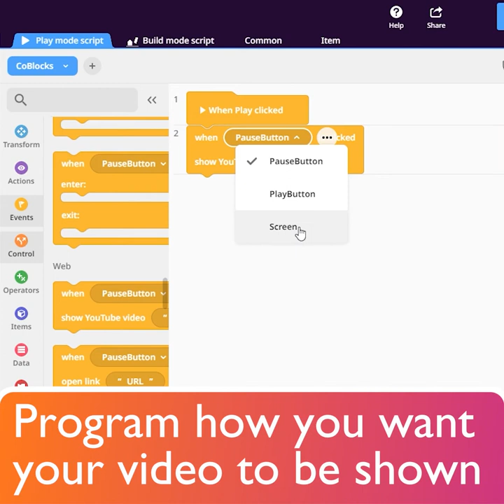YouTube and websites CoBlocks - CoSpaces Edu Feature Friday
Discover how to open YouTube videos and websites in your CoSpaces!